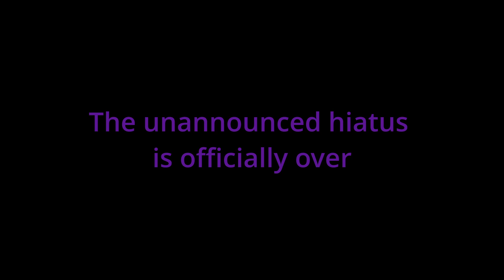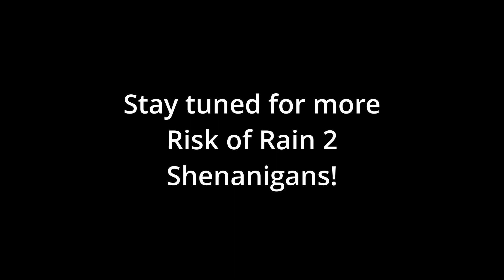Risk of Rain 2 Shenanigans EP 1 "What the Quesadilla Doin'?"